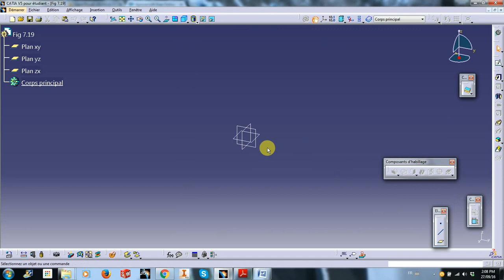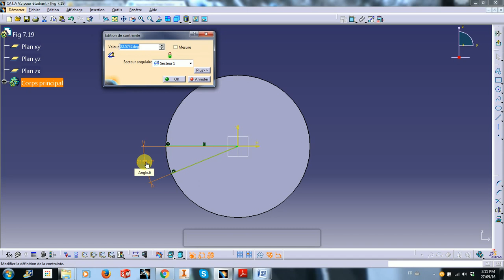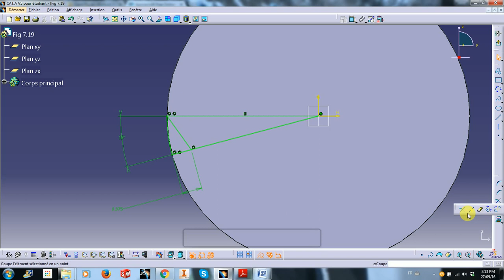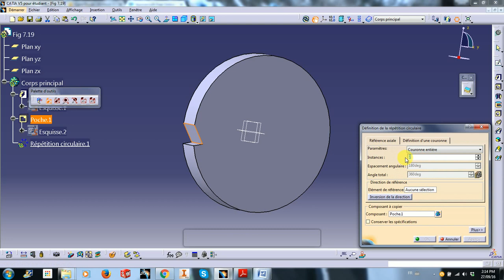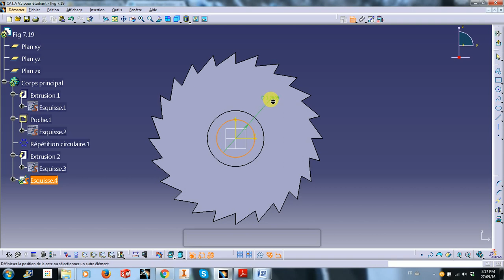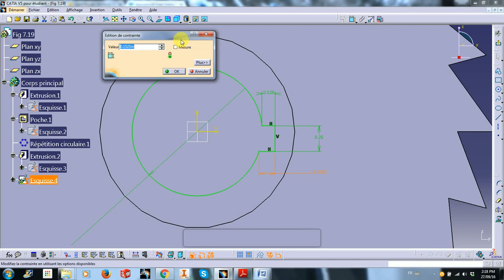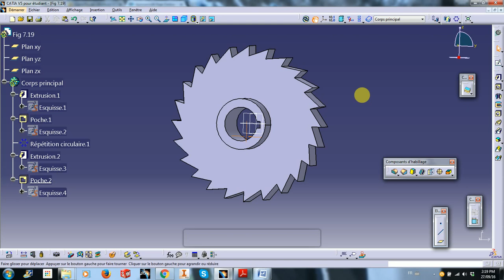2 ROUE ROCHET FIG 7 19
Commanndes:
Estrusion, Poche, Répétition circulaire